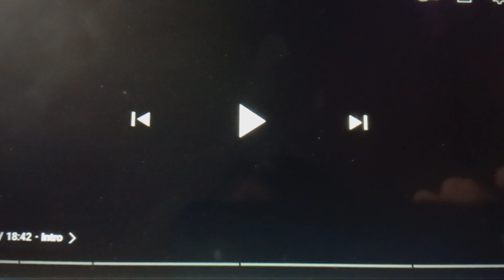BryceAllan13 BONUS Reacts: Stampy's Lovely World S3EP47 - Bath Time